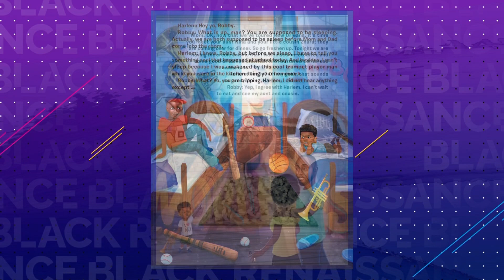Author Shanice Guidry talks about her book, 'To Be Awakened by a Trumpet Player'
Children's book author Shanice Guidry talks about her book, 'To Be Awakened by a Trumpet Player.'